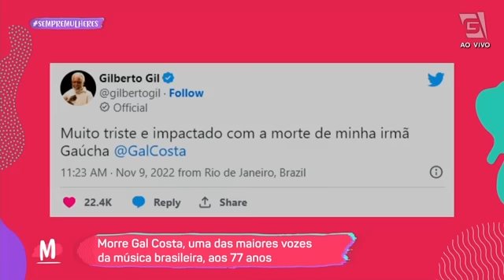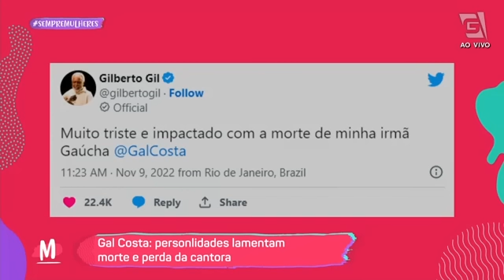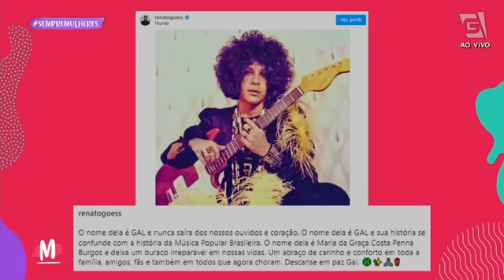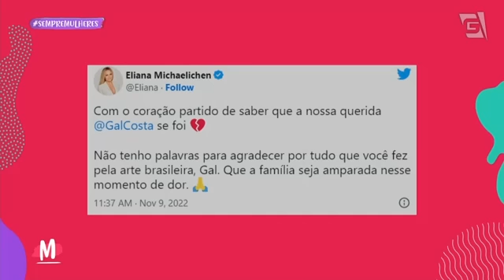Veja as declarações mais emocionantes dos famosos para Gal Costa - Mulheres (09/11/22)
TRISTE NOTÍCIA! A cantora Gal Costa, uma das maiores vozes brasileiras, morre aos 77 anos em São Paulo. A causa da morte foi um infarto. Veja qual foi a reação dos famosos e fique por dentro de tudo que já se sabe sobre essa notícia na Hora da Fofoca.